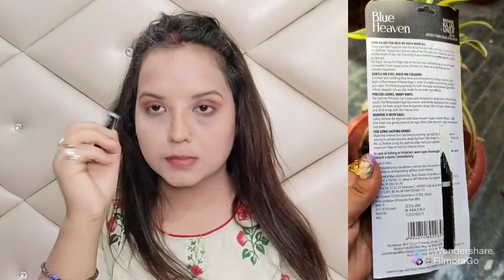GRWM ft Blue Makeup Products | One brand Makeup look 🌸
Hie guys.. welcome back to my channel..Today sharing quick wedding makeup look with Blue heaven makeup products... these products are really affordable and flawless. Blue Heaven Hyper matte foundation is really good hyper Pigmented and buildable...super natural finish